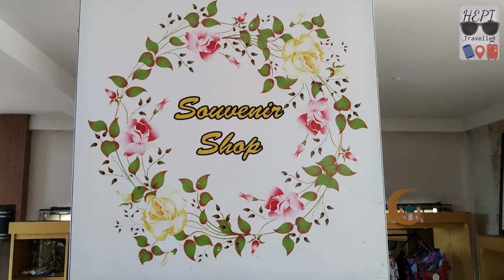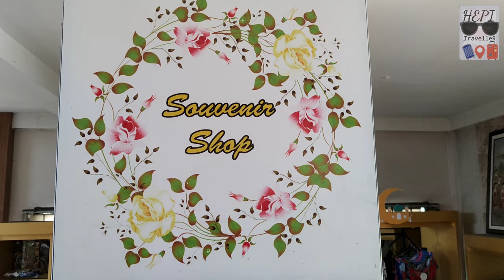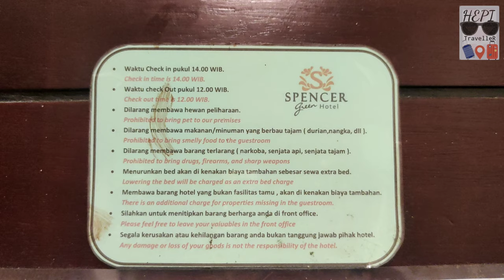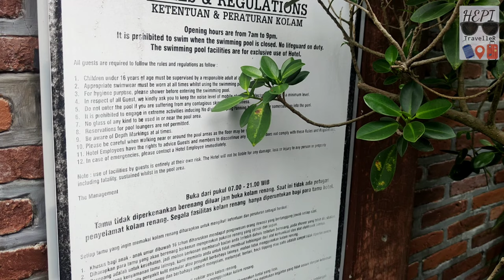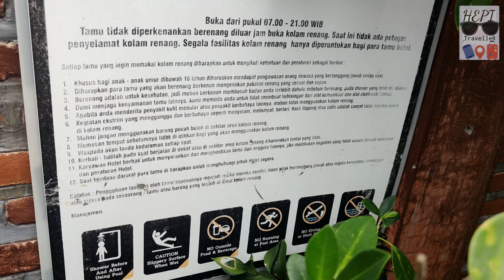Hotel Murah di Batu Malang ada Rooftop View Gunung | HEPI di Spencer Green Hotel Batu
Hai Hai Sobat HEPI,

Kali ini HEPI lagi ada di Kota Batu Malang dan Staycation di Spencer Green Hotel Batu.

Kenapa HEPI pilih staycation disini, karena :

1. Harganya Affordable jadi recomended banget buat menginap.

2. Hotel ini memiliki fasilitas yang HEPI suka yaitu Rooftop yang namanya The ROOF, dengan mountain view 360°.
Jadi Sobat HEPI semua bisa melihat view gunung Kawi dan gunung Arjuno serta sunset dan sunrise plus Batu City Light dari rooftop nya ini.
So Amazing banget kan.

3. Kamar dengan balkon yang langsung menghadap ke mountain view, bikin betah.

4. Pool / Kolam Renang tersedia untuk Dewasa (130 cm) Dan Anak (80 cm) dengan waktu Buka yang cukup lama, yaitu Dari jam 7 Pagi - 9 malam.

5. Ada juga kids area serta souvenir shop di Lobby, jadi saat menunggu pun bisa sambil bermain Dan melihat lihat serta belanja.

6. Menu sarapan nya ada yang traditional Dan rasanya enak

7. Parkir Free bagi tamu yang menginap.

8. Selangkah ke Rest Area Punten, yang view nya keren banget serta Sobat HEPI bisa bermain wahana ATV juga (berbayar).

Timestamps :

00:00 Opening Video
00:30 Suasana Sekitar Hotel
02:42 Review Parkir, Lobby, Kids Area
06:17 Room Deluxe King / Twin
10:32 Explore Area Pool / Kolam Renang
13:39 Explore Area Rooftop the ROOF
20:14 Berenang di Pool
21:32 Suasana malam Balkon, Lobby, Pool, Rooftop
23:51 Batu City Light View
24:21 Sunrise dari Balkon dan Aktivitas pagi
25:31 Review Menu Dan Breakfast
28:24 Closing Video

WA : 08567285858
with Email Subject :
- INFO BOOKING HOTEL = untuk yang berminat booking Hotel via "HEPI TRAVELLER"

atau

DM Tiktok di akun :

hepitraveller